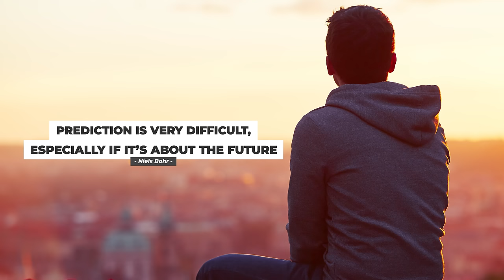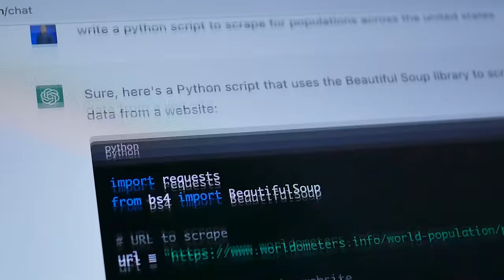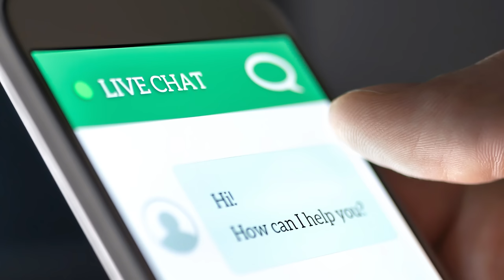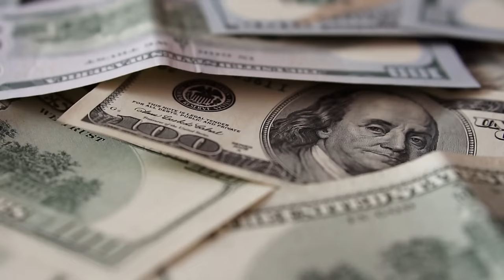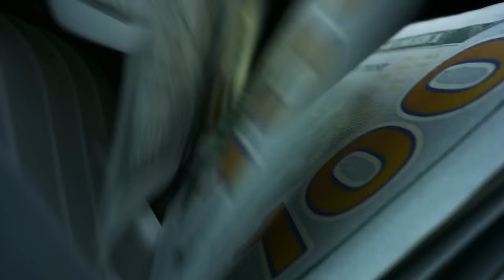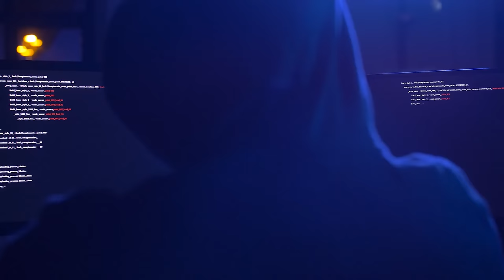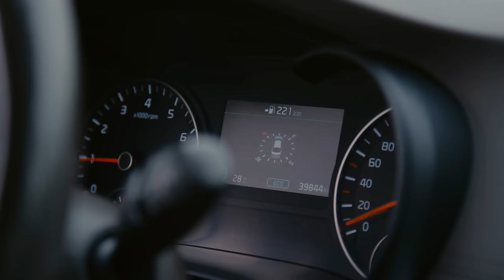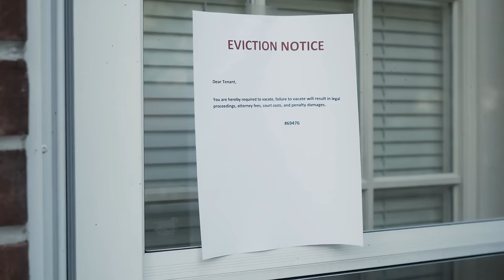Top 5 Threats We'll Face in 2024 (Plus How To Prepare)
There are 5 primary threats we may face in 2024. But more importantly, how can you prepare for them? Download the Start Preparing! - start your preparedness journey